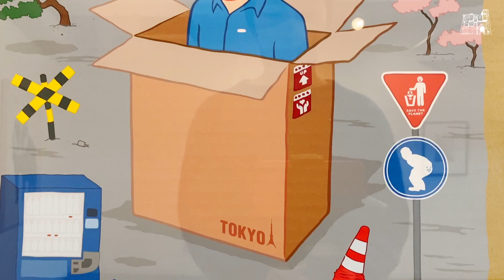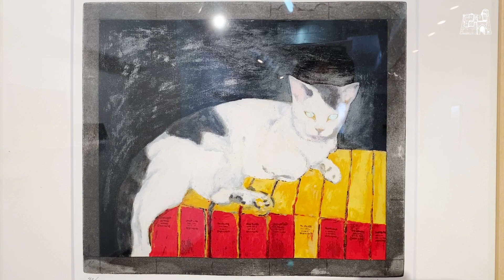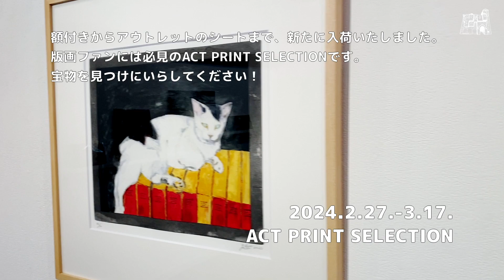ACT PRINT SELECTION【アートコンプレックスセンター】202403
ACT PRINT SELECTION

アートコンプレックスセンターが厳選した特別な版画作品をご紹介いたします。
額付きからアウトレットのシートまで、新たに入荷いたしました。
版画ファンには必見のACT PRINT SELECTIONです。宝物を見つけにいらしてください！

■ 会期
2024/2/27(火)-3/17(日)
11:00-19:00 ※月曜休館、最終日16:00まで

■ 会場
The Artcomplex Center of Tokyo (ACT)
〒160-0015 東京都新宿区大京町12-9,2F ACT3,4

■ 入場料　無料

■ 出品ラインナップ
靉嘔／岡鹿之助／駒井哲郎／野田哲也／堀越千秋／浜田知明／福井良之助／四谷シモン／横尾忠則／他